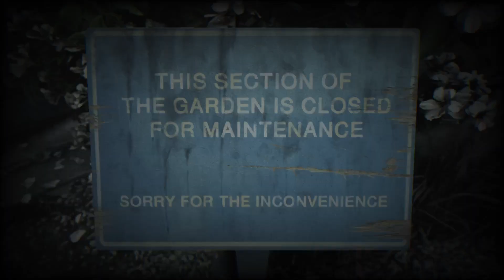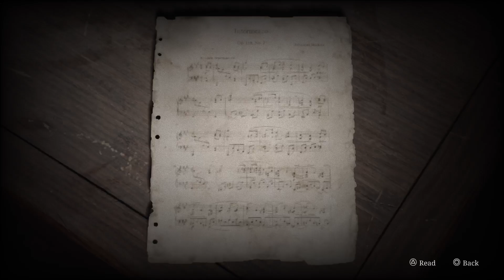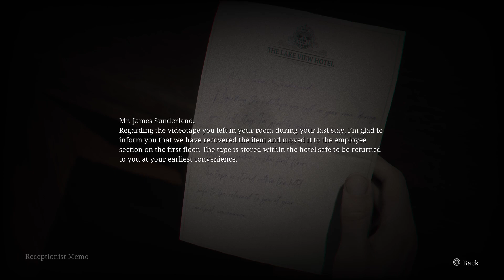SILENT HILL 2 Part 27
You can't ever leave